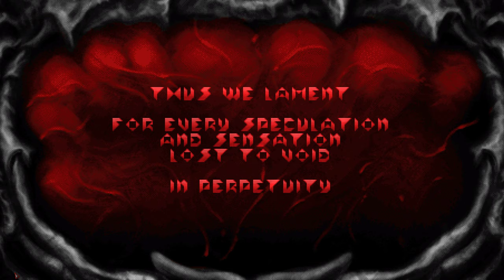Supplice (DEMO) - MAP01 Outpost Romeda - All Secrets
No commentary playthrough of the demo of Supplice. Hard skill, level, trying to get all kills, and showing every secret.

Supplice is an upcoming fps running on the GZDoom engine, crafted by veterans from the Doom community... and it's looking good!
Playthrough sin comentar de la demo de Supplice. Dificultad difícil, intentando conseguir todas las bajas, y enseñando todos los secretos.

Supplice es un FPS venidero que corre bajo el motor GZDoom, creado por veteranos de la comunidad de Doom... Y luce bien!

00:00 Level Start
01:27 Secret 1
02:07 Secret 2
03:27 Secret 3
06:18 Secret 4
10:08 Secret 5
11:21 Secret 6
11:52 Secret 7
18:56 Secret 8
27:28 Secret 9